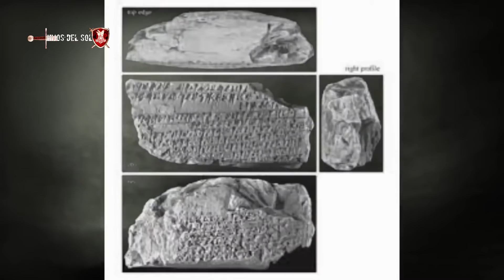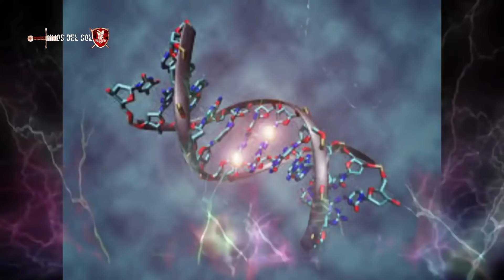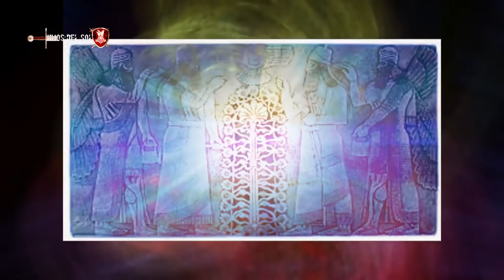SUMERIA DIOSES Y MONSTRUOS : NERGAL Y EA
ESPERO QUE OS GUSTE ESTE VIDEO, UN PUÑO